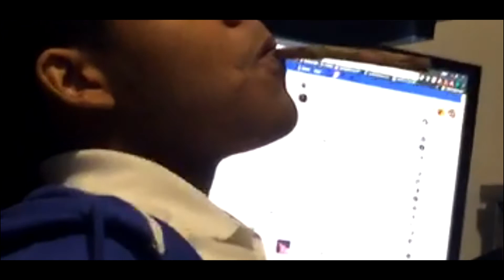Vidal.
Alright now...